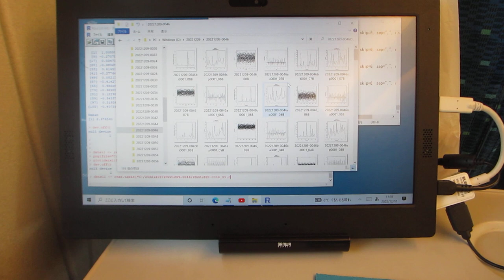超音波の音圧データ解析